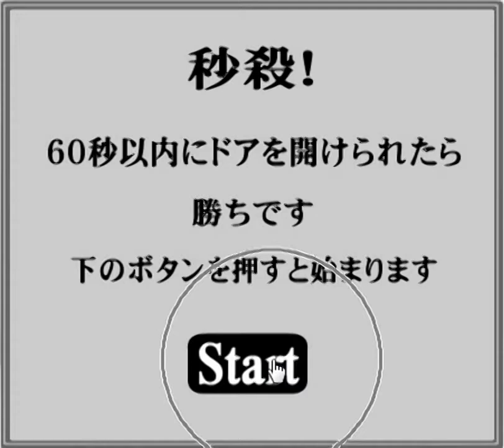Kunepi's Ins tant Escape 15 Walkthrough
ghost car
car crashes
car crash
fast car
scary car
car
car accidents
scary car commercial
car wash
car wrecks
car accident
in my car
scary videos
funny
funny pranks
mighty car mods
car commercial
smart car
funny video
flying car
best car ever
funny car crashes
lil wayne
ghost
dane cook
cars
car chase
funny videos
top gear
scary maze game
hit by car
funny cats
car racing
funny accidents
bait car
race car crashes
fred
fastest car
car show
family guy
worlds fastest car
jenna marbles
electric car
box car racer
justin bieber
rc car
crazy car
relaxing car drive
scary car video
smart car hayabusa
pranks
badger car salesman
scary car ride
scary
car cranking
car games
car wreck
michael jackson
soulja boy
wiz khalifa
funny commercials
rally car crashes
rc cars
crazy car crashes
bullitt car chase
chris brown
cable car
car and driver
cop car
swift car club
sprint car crashes
fast car cover
car stunts
ken block
race car
car races
sexy car wash
gta 5
car chases
ghost rider
police car
pedal pumping
minecraft
drive my car
mouse trap car
kobe bryant
ghost car commercial
tracy chapman
taylor swift
boyce avenue
funny car
nigahiga
smart car crash
raywilliamjohnson
car fire
the car
car jumps
my car
colt ford
ford raptor
lita ford
ford gt
tom ford
ford
ford mustang
ford lightning
melyssa ford
ford ranger
ford fiesta
ford f150
brantley gilbert
jason aldean
willa ford
robben ford
ford focus
chevy vs ford
harrison ford
mud digger
rob ford
ford vs chevy
melissa ford
ford bronco
ford explorer
ford focus st
ford commercial
2013 ford fusion
ford fusion
ford models
dirt road anthem
whitey ford
colton ford
jacoby ford
ford raptor mudding
ford taurus
luke bryan
ford expedition
colt 45
ford taurus sho
jay z
ford gt40
ford trucks
the lacs
2012 ford focus
ford escape
ford mustang gt
2011 ford explorer
ford f650
tom ford instrumental
colt ford twisted
dodge vs ford
ford falcon
ford edge
ford focus rs
colt ford songs
country music
justin moore
back colt ford
ford flex
ford excursion
mustang
joan jett
mudding
ford fusion 2013
henry ford
2015 ford mustang
ford f250
drake
ford ranger mudding
ford probe
2013 ford escape
ford diesel
ford pinto
ford raptor jump
ford mudding
ford escort
holy grail
david ford
harrison ford conan
george strait
tj ford
ford powerstroke
toby keith
nickelback
ford fairlane
twisted colt ford
mud diggers
jawga boyz
ford ranger 4x4
ford f150 raptor
hannah ford
ford raptor svt
ford thunderbird
ford explorer 2011
lexis is 350
im on one
katy perry
nfs world marcedes
maria marcedez
gojko mitich
house of payne
hairality
driving aston martin
allen ball highlights
jageurs te
desarma y sangra
marcades lewis
marcadees chirstmas
juan dela mercedez
kirk morrison
glee songs hd
c63 amg mercedese
leg workout
jason witten
homeles with marcedes
civilization song
centrafuse 3
marcedes 300 e
lil boosie swerve
heredia
bedroom chrishan
marcedes bens s
dace
2009 marcedes c300
maplestory marcedes audittions
donta vs jesse
complicated girl
marcedes benz racing
brandon pettigrew highlights
marcedes bens
huskystarcraft
chuck season 4
antonio cromartie swimming
ares
lexus
jimmy graham
los jaivas
2pac dear mama
cake
gospel songs glee
cla 2014 gps
gleee songs
2013 lexus gs
glee without you
baby justin bieber
manar lebanese singer
charly garcia
marcedes benz 2007
food stamps
glee marcedes singing
david garrard highlights
lost in america
christy hemme wrestlemania
lance ball
2001 nfl draft
lego beer song
akan nieto
braylon edwards highlights
madden 12
joe flacco
cik cik pogodi
marcedes 1961
camarcial
marie marcedes oct30
maplestory marcedes
marcedes bens f700
hey ya grandma
krishna das
acting g-easy
jeremy shockey highlights
doomsday nero
drake spazzing
athem
boda yajaira marcedes
long beach poly
maaria marcedes telenovela
cosculluela prrrum
adam wilson
2006 bmw 325i
glee marcedes spotlight
clay playing guitar
backseat
chris prosinski
play action fake
2011 marcedes c230
ford touris
peugeot 106 xsi
pasto song
ky mani marley
bmw m5 v12
josh mccown